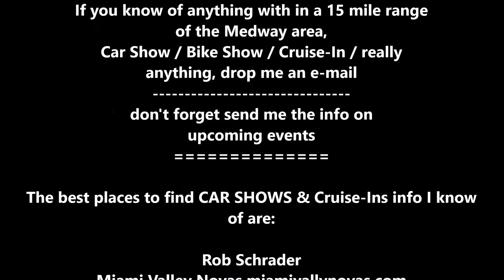"MORE" From The Farm Cars & Coffee (TOY DRIVE) Dec. 2020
More FUN from the Farm, Thanks again to all that came out and the support.

Kevin Foust,  kj inohio
Max Sprague
1-(FREE) Christmas Rap Type Beat  Trap Instrumental
2-DECK THE HALLS (Trap Remix) RapHipHop Instrumental
3-Jingle Bells Hip Hop Remix Instrumental
4-CAROL OF THE BELLS (Trap Remix) Instrumental
5-CAROL OF THE BELLS (D.Mave Trap Remix)
6-Christmas Techno Mix   2011
Just Remember

"LET'S RIDE"

don't forget send me the info on
upcoming events